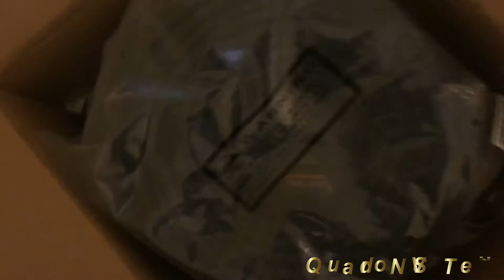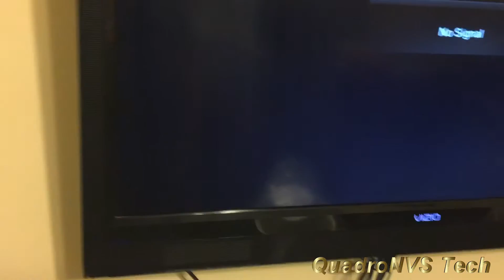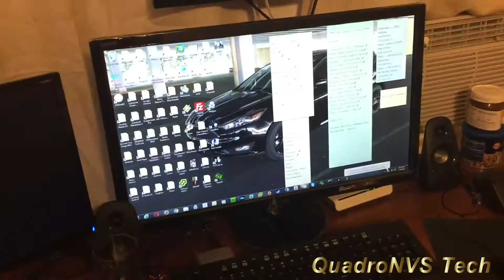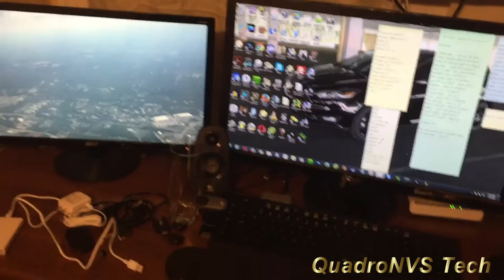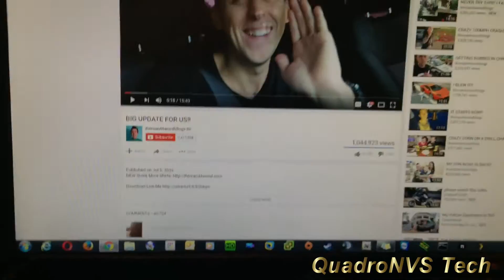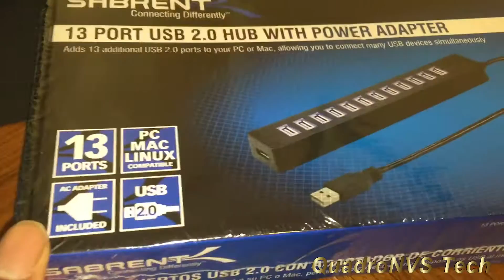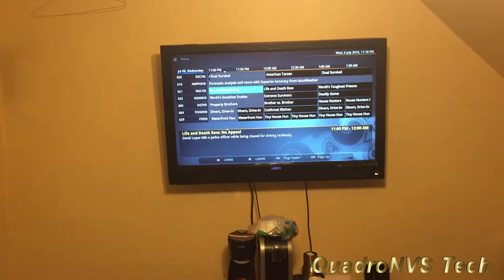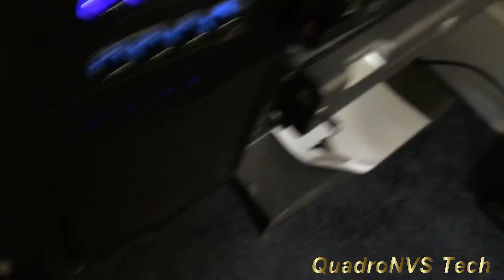Main Workstation Relocation Project - Part 2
Finally I can move my big box from under my desk but does it  work ?